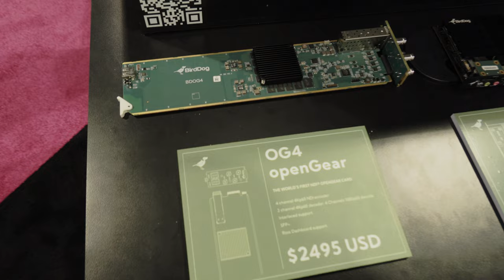Wi Fi PTZ camera first world class camera with Wi Fi built in little live stream camera 1